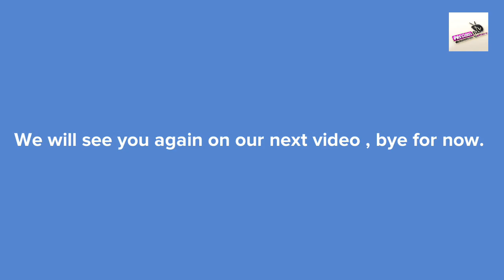Job Opportunity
A lady missed a job opportunity because of disrespect